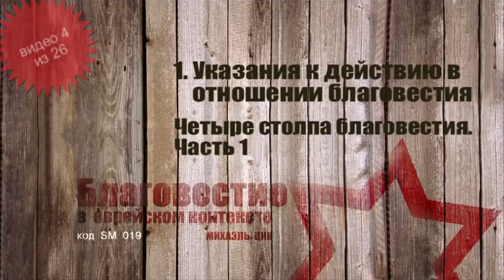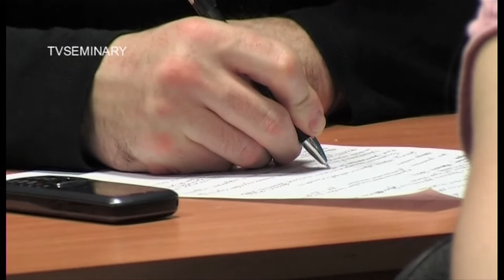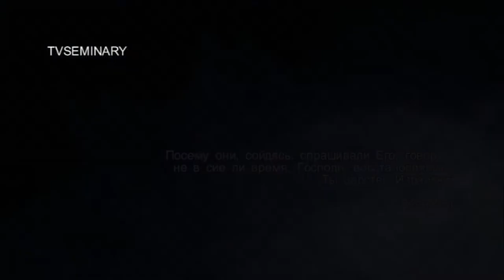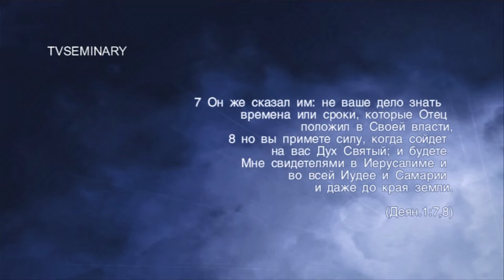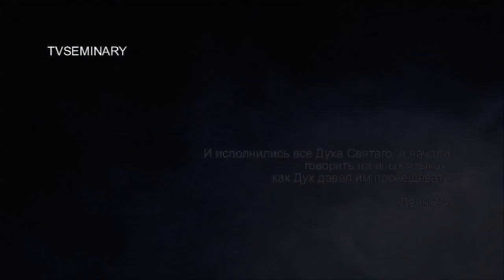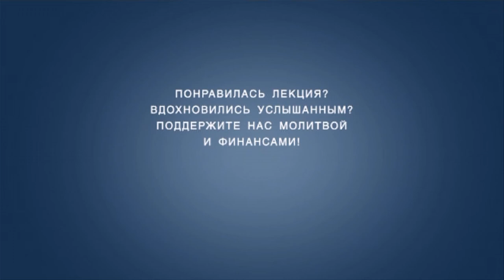TVS SM 019 04 Михаэль Цин